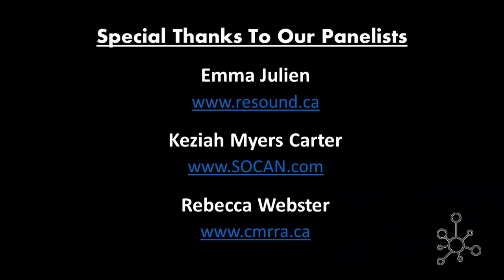Rights, Royalties & Licenses in the Canadian Music Industry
SOCAN's/Entandem's Music Licensing& Royalities Expert, Keziah Myers Carter;  CMRRA's Director of Industry Relations & Communications, Rebecca Webster;  and Re:Sound's Industry Partner Specialist, Emma Julien unravel the mystery behind the rights, royalties and licenses available to the songwriter, musicians, publishers and other participants involved in the release of a song in the Canadian music industry.